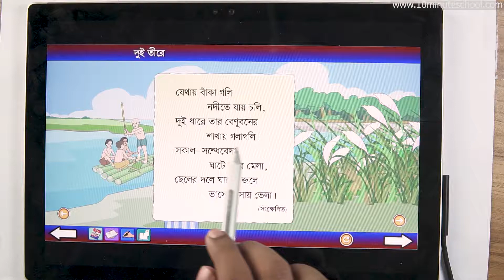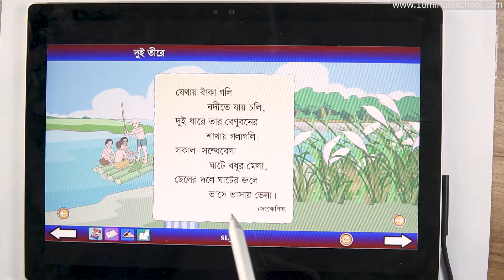১৮.০৪. অধ্যায় ১৮ : দুই তীরে - মূল কবিতা (পার্ট ০৩) [Class 5]